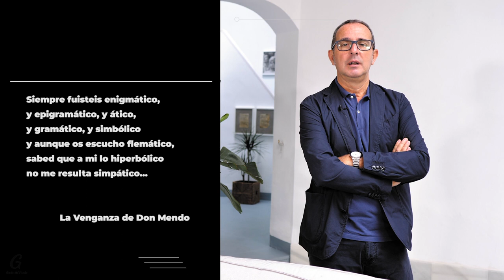Pedro Muñoz Seca. Éxito, tradición y vanguardia. Micro Historias de El Puerto de Santa María (16)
El Catedrático de Literatura Española de la Universidad de Cádiz, Alberto Romero Ferrer nos explica en este video, desde la portuense casa que habitara Pedro Muñoz Seca en la calle Nevería --hoy, Centro de Arte Contemporáneo ‘Casa de Indias’--, como es la obra del comediógrafo: “una cima importante en toda la historia de la escena española”.

El profesor Romero Ferrer es Doctor en Filología Hispánica y Premio Manuel Alvar de Estudios Humanísticos 2016 del Grupo Planeta. Su investigación y docencia se centran en el ámbito del teatro y la música (ópera, zarzuela, género chico y flamenco) y la literatura española de los siglos XVIII,  XIX y XX, materias que imparte en las titulaciones de Grado, Máster y Doctorado. Es autor de más de una veintena de libros.

El doctor Romero Ferrer, asimismo ha colaborado en programas de alta divulgación cultural en diferentes instituciones entre las que cabe destacar la  Real Escuela Superior de Arte Dramático (RESAD), el École des Hautes Études Hispaniques et Ibériques (EHEHI) de la Casa de Velázquez, la Fundación Juan March, el Centro Internacional de Investigación de la Lengua Española (CILengua), la Universidad Nacional de La Plata, el King´s College London o la Fondation Napoleón de París.